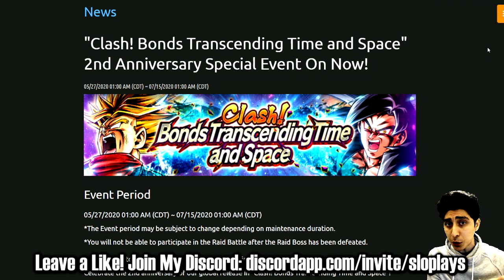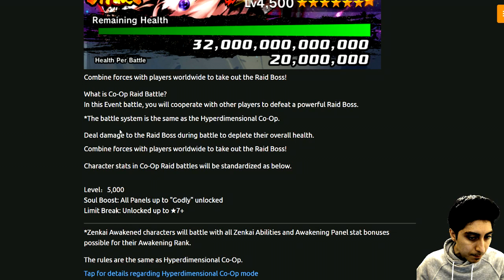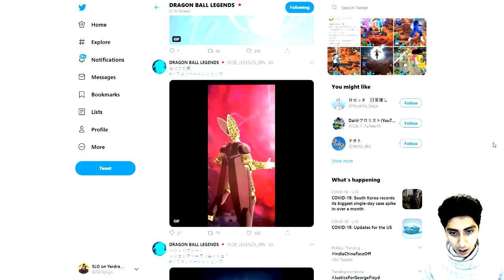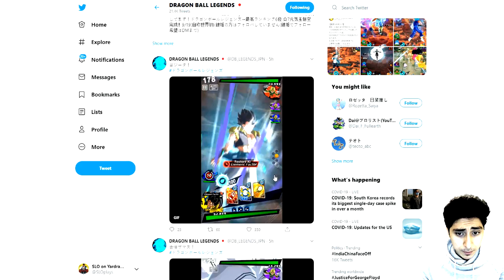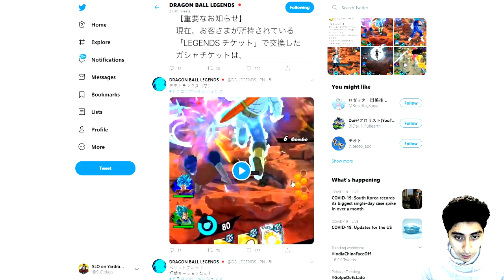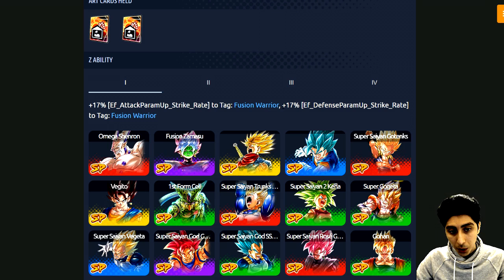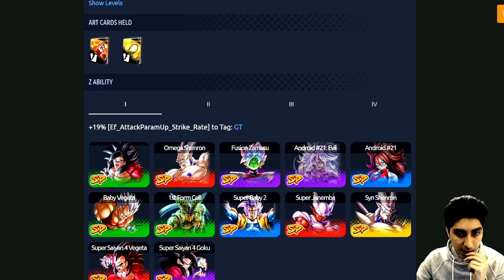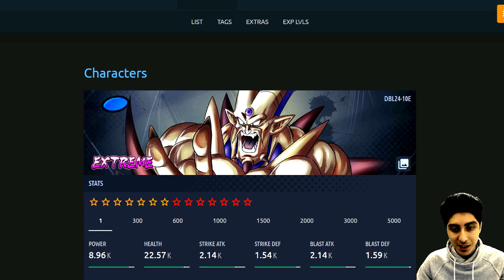A NEW GOGETA + ALL CHARACTERS GAMEPLAY! Dragon Ball Legends 2nd Anniversary News & Data Leaks!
A NEW EX GOGETA + ALL CHARACTER GAMEPLAY! Dragon Ball Legends 2nd Anniversary News & Data Download!

ALL *NEW* Dragon Ball Legends 2 Year / 2nd Anniversary Character NEWS BREAKDOWN! Legendary Finish LF Vegito Blue & MORE!

New Characters Banners:
New Omega Shenron
Full Power Super Saiyan 4 Goku
Super Saiyan Rage Trunks
Fused Zamasu
SSGSS Super Saiyan Vegito Blue

*NEW* Legendary Finish SSGSS Vegito Blue, Fused Zamasu / Fusion Zamasu / Merged Zamasu, & Super Saiyan Rage Trunks in Dragon Ball Legends REACTION!